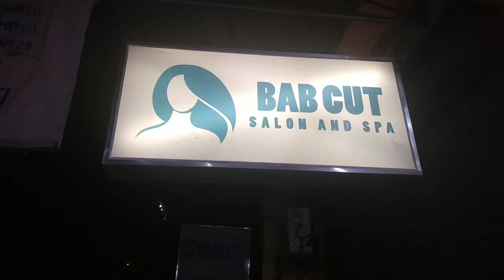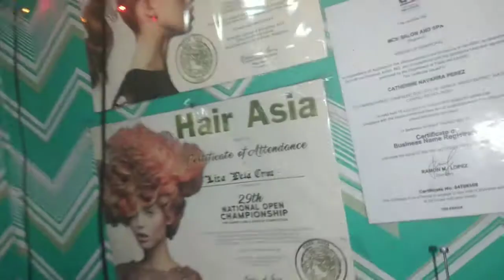WELCOME TO BAB CUT SALON AND SPA